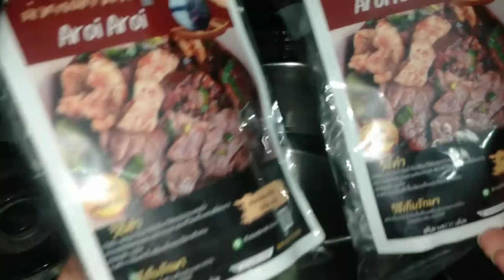กินก๋วยเตี๋ยวเรือ ตราอร่อย Aroi Aroi เส้นเล็กเหนียวนุ่ม อร่อยมากๆค่ะ